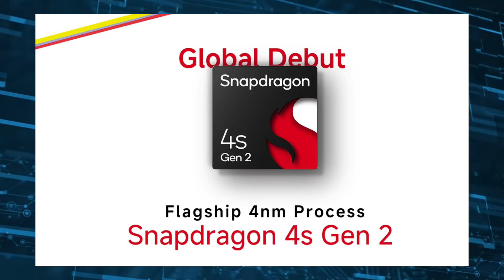বাজেটে Samsung Slim ফোন 👊 Realme 14 Series ধামাকা ✴️ ৮ হাজারে Redmi A4 5G🔥 Redmi Note 14 Price India